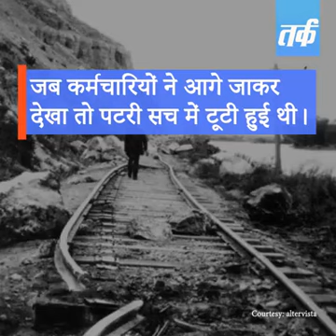Mr. M Vishweshwaraiah Indian fast engineer